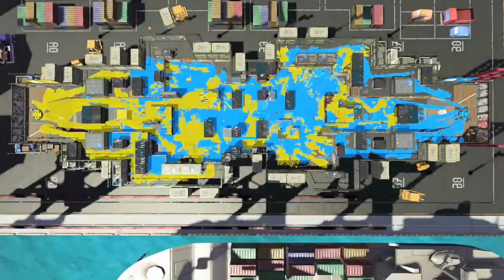対抗戦 二本目